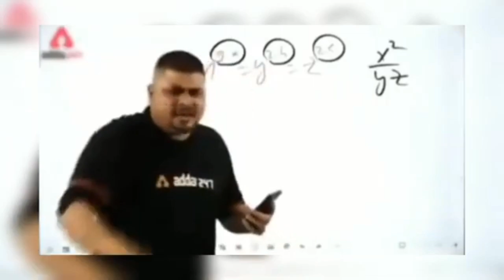I Make Diamond armor ep 6 || Minecraft survival series#viral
Is Video me Mene Full Diamond Armor ,diamond pickax bnai or enchanted table Banaya Hai kafi der tk mining krne ke bad Bina villagers se traid kiye Video Me Bhot Time Laga Banane Me Ho Sake To Like And Subscribe Kar Dena

video link:-

Tags ignore

Minecraft diamond Armor diamond Tools
enchantment table minecraft diamond mining minecraft pocket edition Survival Series Minecraft new Survival Series

Minecraft Mobile Me Iron Farm
Minecraft Iron Farm Tutorial
Minecraft Pocket Edition Iron Farm Kese Banaye
Minecraft Pocket Edition Iron Farm Gameplay mcpe1.19
Minecraft Survival Series Minecraft New Survival Series pocket edition

minecraft survival
minecraft pocket edition survival series
minecraft pe survival series day 6
minecraft mcpe survival series
minecraft ep 6 survival bedrock

shambho survival series
best survival series minecraft
shambho minecraft First day
minecraft pe survival series hindi

Minecraft Pocket Edition Survival Series || My First Day in Minecraft Survival || #6
Minecraft On Mobile/PE Survival Series Ep #6

New Survival Series
New Start
Minecraft Survival
Minecraft MOBILE/PE

Minecraft New Start
Mcpe Survival Series
Episode 1 Hindi
android minecraft

shambho survival series
best survival series
minecraft shambho
minecraft First day

MINECRAFT SURVIVAL SERIES PE PART #6 |